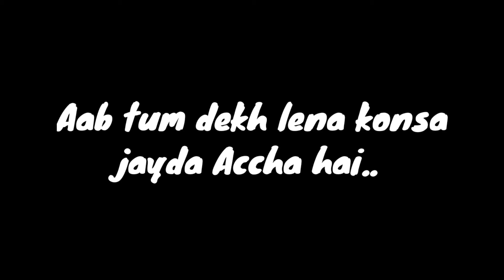Free Fire Vs Free Fire MAX! | Gameplay